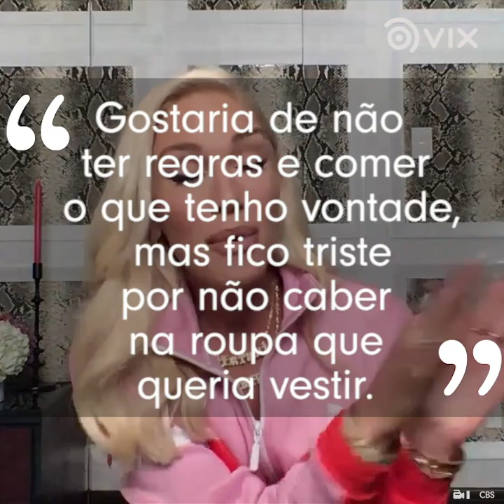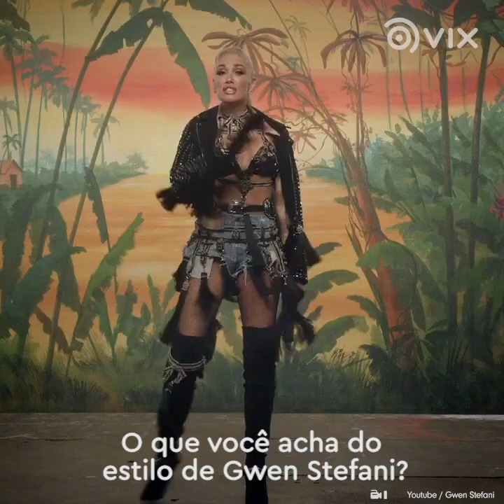Gwen Stefani não envelhece nunca! | Cantoras famosas | VIX Icons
Aos 51 anos, Gwen Stefani não parecer ter essa idade. Qual o segredo da cantora para não envelhecer nunca?